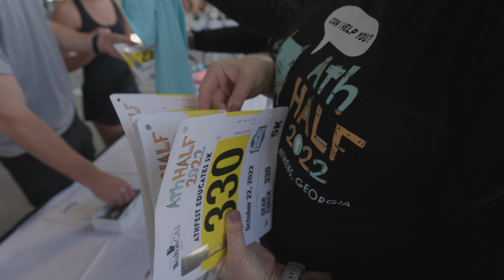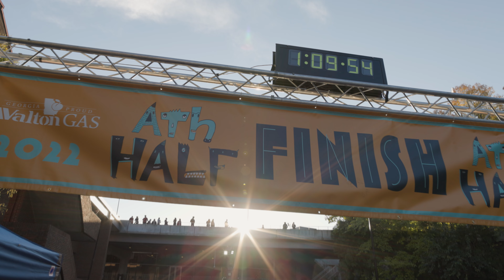ATHHALF 2022 4K